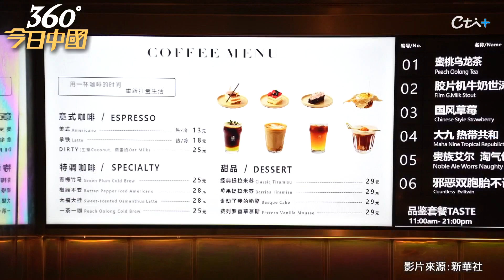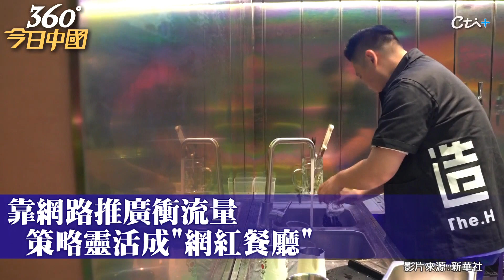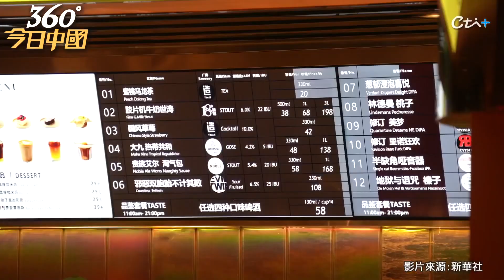【360°今日中國】扛不住!疫情下大陸網紅餐廳逆風求生存 40公里遠照樣送!拓展「外賣」尋找突破口 @全球大視野Global_Vision 20220505